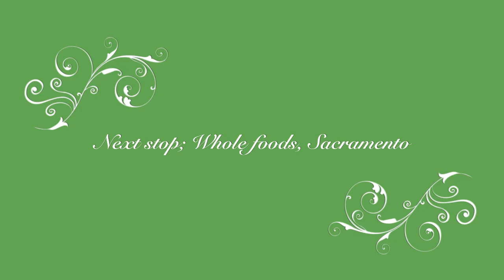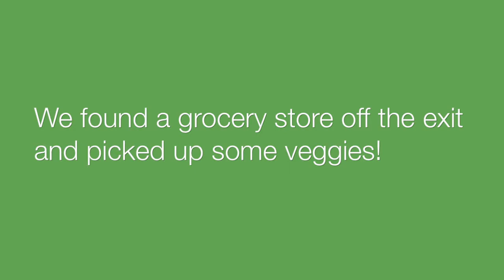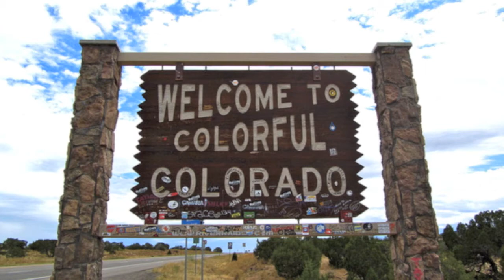Raw - Food Road Trip - 100% raw for the whole journey - You can do it too!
We traveled from Mendocino California to Vail Co and ate only raw food the whole 3 day trip!  Eating raw is one of the most amazing things you can do for your mind, body and soul.  Your will feel the raw energy flowing through your blood.  When you eat food in its raw state, it keeps the needed enzymes that help your body digest and receive all the nutrients.

The first step is to plan your raw food road trip by planning your stops ahead of time and researching where you are going to pick up your raw meals.

  We had so much fun and felt awesome when we arrived to our new home!